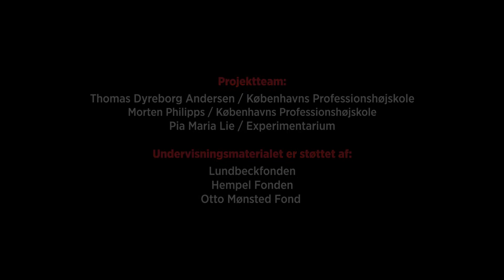Det farveløse rum på Experimentarium